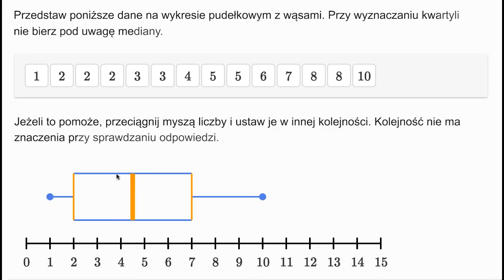Inny przykład tworzenia wykresu pudełkowego